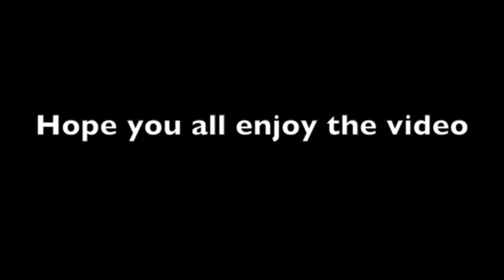Gohan vs Majin Buu (Cgds Amv) - There's no sympathy For The Dead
Este video le pertenece a cgds amv, yo solo lo edite para subirle la calidad al video y le mejore los fps para que vaya mas fluido, todo lo demas fue editado por el mismo autor original del video, asi que vayan a seguir a Cgds Draws, que es su canal activo propio, y no se olviden de dar like y suscribirse a este canal para mas videos asi, eso ha sido todo, muchas gracias.

Cancion/Song: Escape The Fate - There's no sympathy for the dead.

NO TENGO LOS DERECHOS DEL VIDEO NI DE LA CANCION MOSTRADA EN ESTE VIDEO.